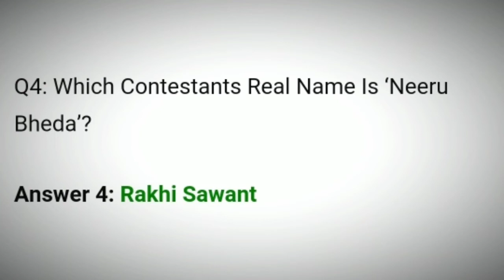Flipkart Bigg Buzz Challenge Quiz Answers Today | 23 December 2020 | Flipkart Game Zone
Flipkart Big Buzz Challenge Quiz Answers

Flipkart Bigg Buzz Challenge Quiz Answers
Today Flipkart Bigg Buzz Challenge Quiz Answers
Bigg Buzz Challenge Quiz Answers
23 December Bigg Buzz Challenge Quiz Answers
23 December Flipkart Bigg Buzz Challenge Quiz Answers
23 Dec Bigg Buzz Challenge Quiz